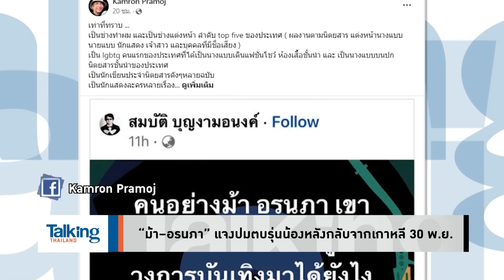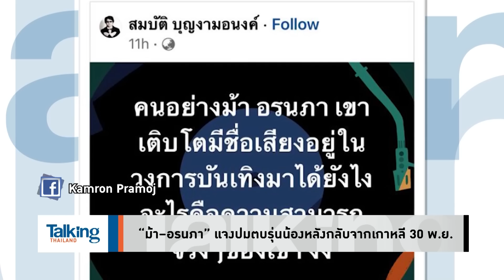“พ่อมดดำ” ตบสนั่นวัด! คู่กรณีปั่นข่าว...โกรธที่ถูกหยาม หรือสกัดเพื่อไทย - Talking Thailand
“พ่อมดดำ” ตบสนั่นวัด! หลังเจอลูกน้องเก่า ที่พร้อมแยกทางเดินบนถนนการเมือง หลังมีข่าวหนาหู “พ่อมดดำ” ส่อกลับเพื่อไทย แต่ สจ.คนดังยังช่วยงานอีกฝั่ง เมื่อเกิดเคส “ตบบ้องหู” จึงปรี่แจ้งความ...ประกาศศักดาไม่ชอบที่ถูกหยาม (หรือจริงๆ แค่จะสกัด “เพื่อไทย” กันนะ)